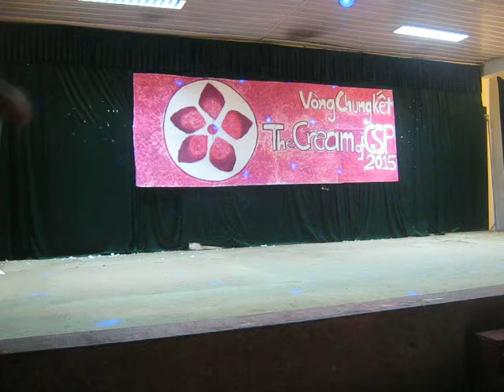[CREAM 2015] 11 SINH